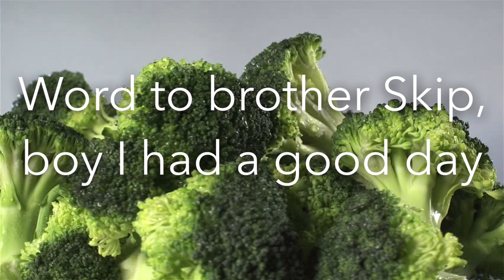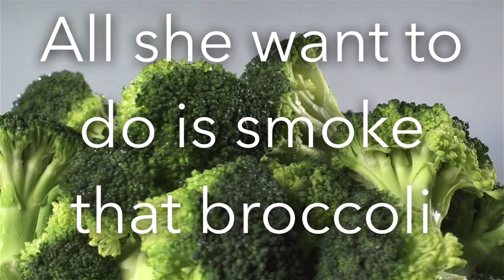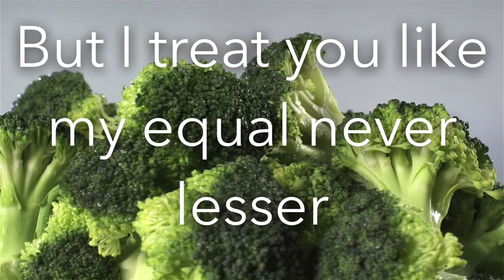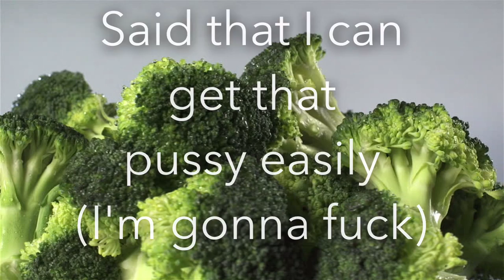D.R.A.M. - Broccoli (feat. Lil Yachty) Lyric Video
Broccoli (feat. Lil Yachty)
D.R.A.M.

Ain't no tellin' what I'm finna be on
I'm beyond all that fuck shit

Hey lil' mama, would you like to be my sunshine?
Nigga touch my gang we gon' turn this shit to Columbine
Ice on my neck cost me 10 times 3
30,000 dollars for a nigga to get flee
I just hit Rodéo and I spent like 10 Gs
I just did a show and spent the check on my mama
When I go on vacay I might rent out the Bahamas
And I keep like 10 phones, damn I'm really never home
All these niggas clones tryna copy what I'm on
Nigga get your own, tryna pick a nigga bone
Word to brother Skip, boy I had a good day
Metro PCS trappin' boy I'm making plays
50 shades of grey, beat that pussy like Hulk Hogan
I know you know my slogan, if it ain't 'bout guap I'm gone
Niggas hatin' cause I'm chosen from the concrete I had rose
Shawty starin' at my necklace cause my diamonds really froze
Put that dick up in her pussy bet she feel it in her toes
I'm a real young nigga from the 6 throwing bows
Real young nigga from the 6 throwing bows

In the middle of the party bitch get off me
In the cut I'm rolling up my broccoli
Ya I know your baby mama fond of me
All she want to do is smoke that broccoli
Whispered in my ear she trying to leave with me
Said that I can get that pussy easily
Said that I can hit that shit so greasily
I'm a dirty dog I did it sleazily

I got companies and Pesos
I got people on my payroll
She don't do it 'less I say so
I don't smoke if it ain't fuego
I should sauce 'em up like Prego
Fettucini with Alfredo
All I wanted was the fame and every game they made on Sega
I was 5 or 6 years old when I had told myself ok you're special
But I treat you like my equal never lesser
I was 26 years old when we had dropped this one amazing record
Had the world stepping
That's what I call epic
Couple summers later I got paper
I acquired taste for salmon on a bagel
With the capers on a square plate
At the restaurant with the why you got to stare face
To know I either ball or I record over the snare and bass
Rapper face, dread headed
Golden diamond teeth wearing
They just mad cause I got that cheese bitch I keep dairy
Turnt up in the party getting lit to Yachty
With a Spanish Barbie word to my mami

Like to show you liked this video!
Comment so I understand what you want next!

(NOTE: THIS SONG IS NOT MINE. I ONLY MADE THIS LYRIC VIDEO. THANK YOU.)